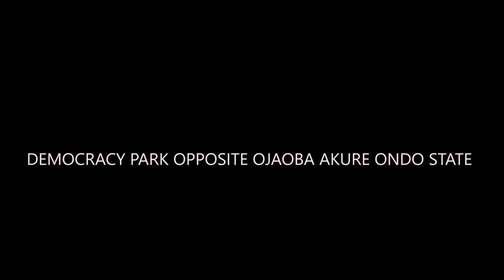IRI OWURO 10th December 2021/Babasebioba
this is a special Edition of IRI Owuro 10 is a special number You need one word to Change Your Life, listening and be blessed, God Bless You